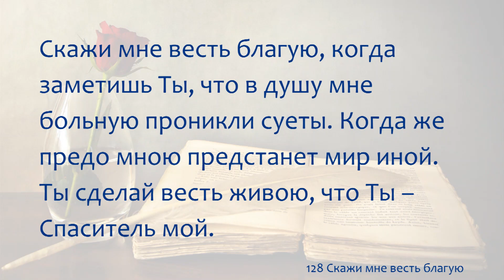128 Скажи мне весть благую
128 Скажи мне весть благую

1 Скажи мне весть благую, скажи, Спаситель, вновь про смерть и жизнь святую и про Твою любовь. Скажи мне весть спасенья так просто, как детям! Устал я от хожденья по суетным путям.

Припев:
Скажи мне повесть чудную, скажи её мне вновь, скажи в минуту трудную мне про Твою любовь!

2 Скажи мне весть благую, чтоб я постиг душой всю тайну дорогую и дар спасенья твой, вещай мне повесть часто, в душе мне начертай, что людям, в тьме несчастной, открыл Ты вечный рай.

3 Скажи мне весть благую, когда заметишь Ты, что в душу мне больную проникли суеты. Когда же предо мною предстанет мир иной. Ты сделай весть живою, что Ты – Спаситель мой.

128 Tell Me the Old, Old Story

1 Tell me the old, old story of unseen things above, of Jesus and His glory, of Jesus and His love. Tell me the story simply, as to a little child, for I am weak and weary, and helpless and defiled.

Refrain:
Tell me the old, old story, tell me the old, old story, tell me the old, old story, of Jesus and His love.

2 Tell me the story slowly, that I may take it in, that wonderful redemption, God's remedy for sin. Tell me the story often, for I forget so soon; the early dew of morning, has passed away at noon.

3 Tell me the story softly, with earnest tones and grave; remember I'm the sinner whom Jesus came to save. Tell me the story always, if you would really be, in any time of trouble, a comforter to me.